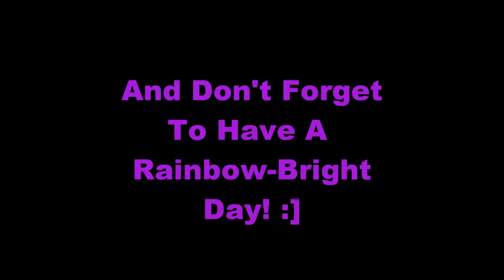The Take Over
Second Video of the take over series. More to come.  I love you guys.
Song: Owl City - Rainbow Veins

Eliz4Real.Tumblr.com